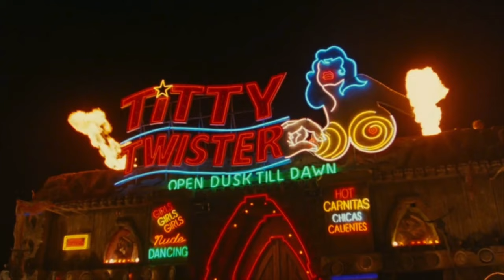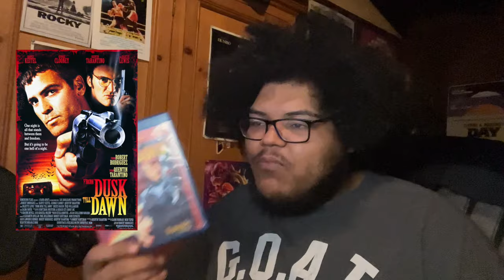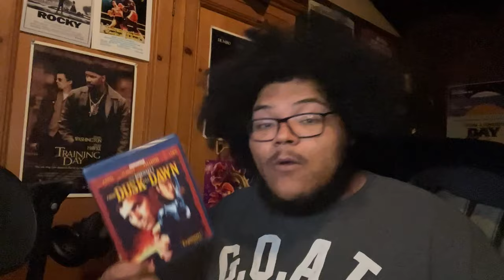From Dusk Till Dawn (1996) - Movie Review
The replay value on this one is insane. We have a great cast, awesome practical effects and gore, menacing vampires, and snappy dialogue. This movie kicks ass!

Starring: George Clooney, Harvey Keitel, Juliette Lewis, and Quentin Tarantino
Written by: Quentin Tarantino

Rated R for strong violence and gore, language and nudity